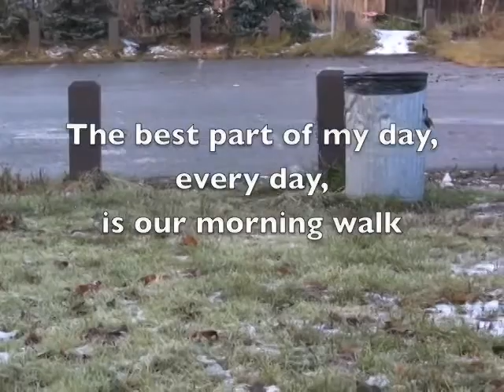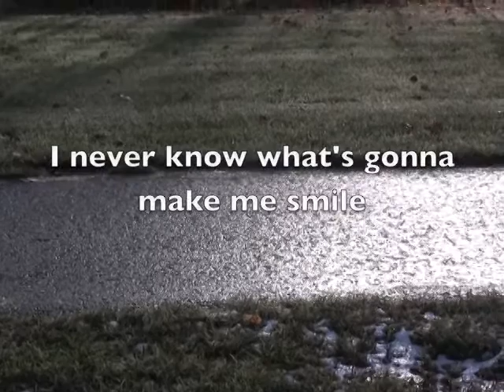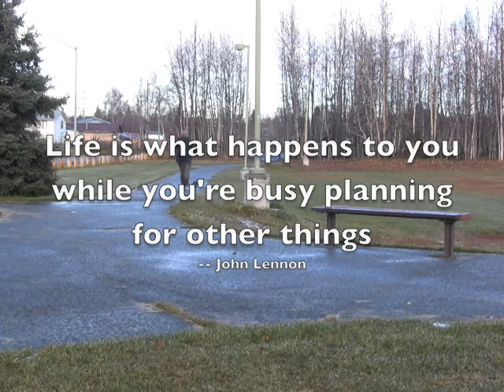Walk in the park with Yorkies Eddie and Jack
Just a boy and his dog